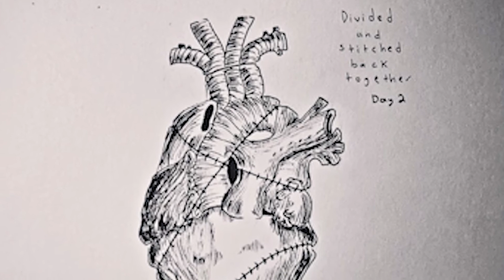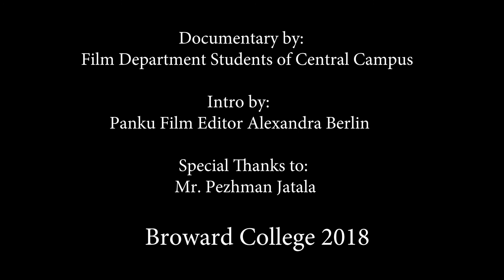Art Students - Panku Documentary Series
Video Submission by the Film Department students of Broward College.